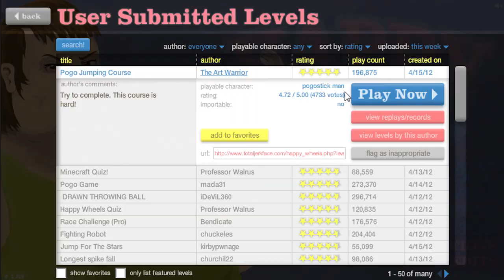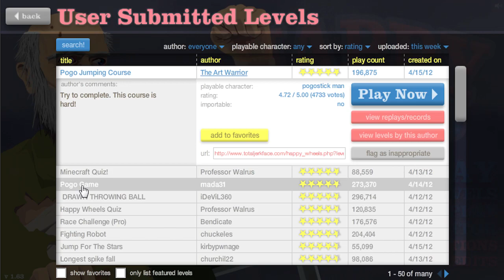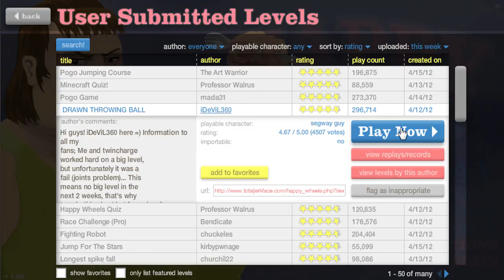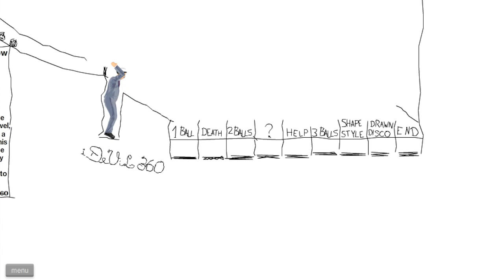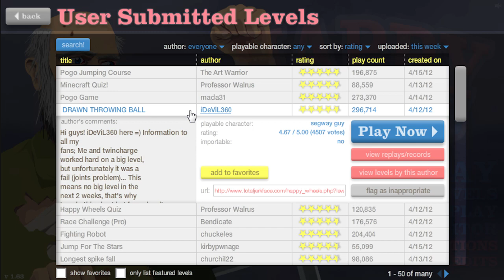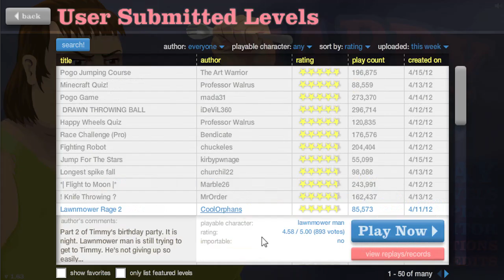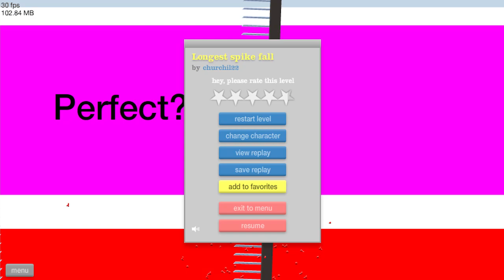HAPPY WHEELS - HAPPY WHEELS: Episodio 13 "Saltimbanqui!!!"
3000 "Me Gusta"??